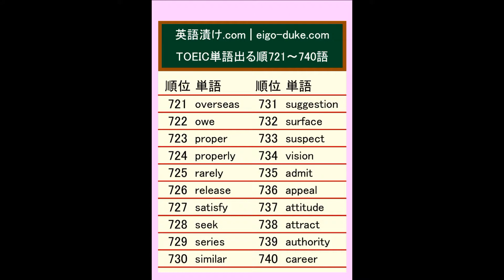TOEIC頻出単語701-800語。模試15万語のデータから抜き出した頻出単語3000語より紹介。3000語全て紹介していますのでよかったら見てください。以下Webサイトでも全て公開中。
TOEICテストに良く出る単語(頻出単語)を全部で3000語紹介しています。
サイトではすべて無料で緑と赤の「チェックシート」のように英語・日本語をかくして覚えたり、わからない単語をチェックして自動記憶させ、オリジナル単語帳として表示できます。